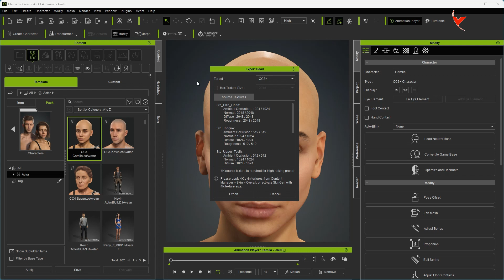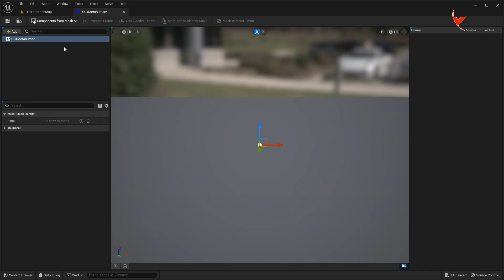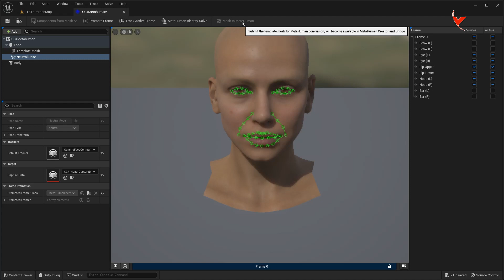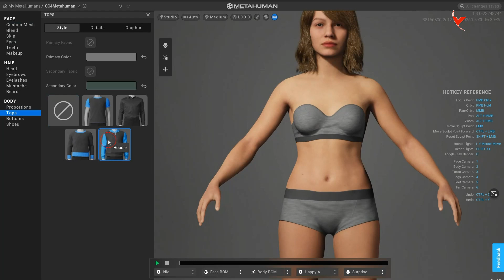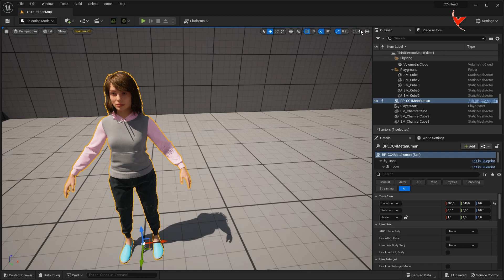Creating Metahuman by exporting only the head with the Mesh to MetaHuman option of CC4/iC8. (SUB)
CC4 to Metahuman review: I've shown the metahuman character creation process from CC3 character in my previous videos and got pretty good results. Since this new feature added to CC4 only exports the head, some faster processing and better quality results can be obtained. Thus, you can create hundreds of different metahuman characters using the headshot plugin.

You can check out the video below for Reallusion plugin installations.

Export Character Creator (CC4) / iClone 8 (ic8) Head to Metahuman